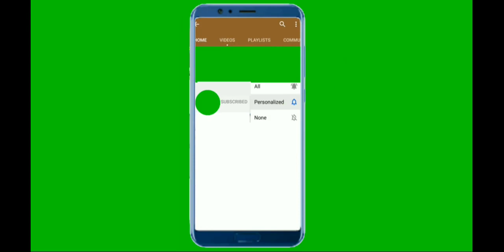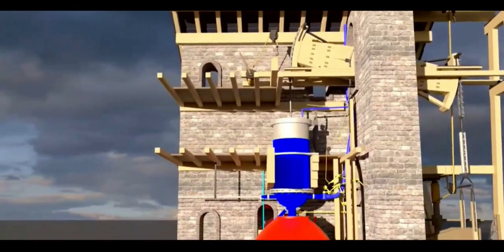Who is the inventor of Steam Engine#thomassavery#thomasnewcomen#jameswatt#steam#engine#scientist#wat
Who is the inventor of Steam Engine?